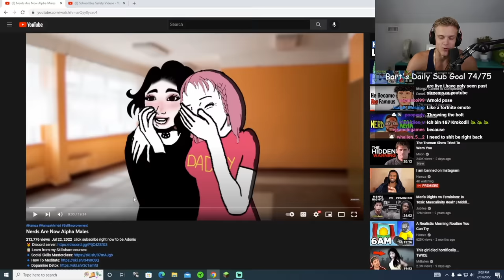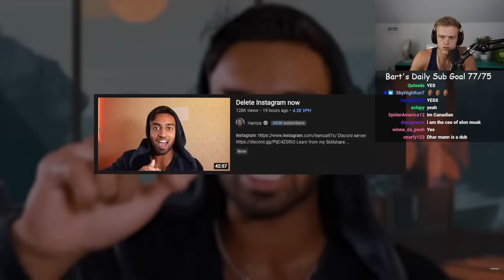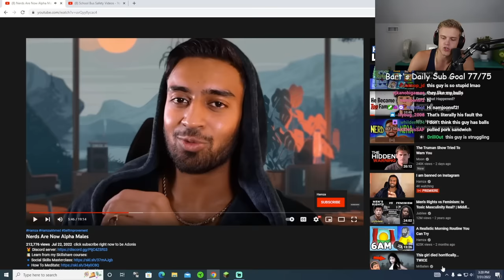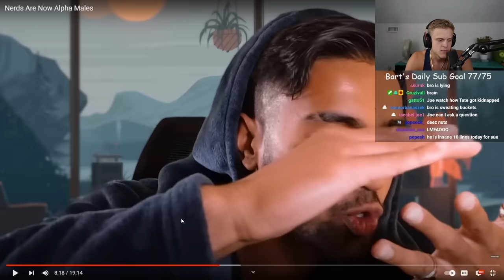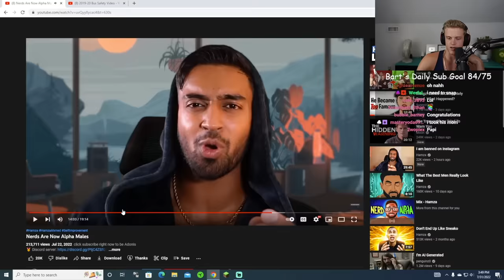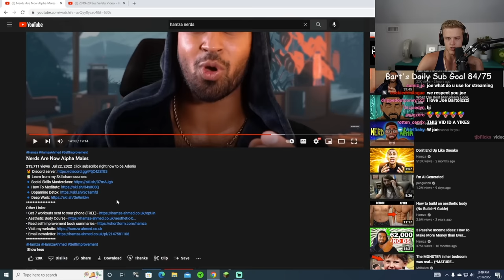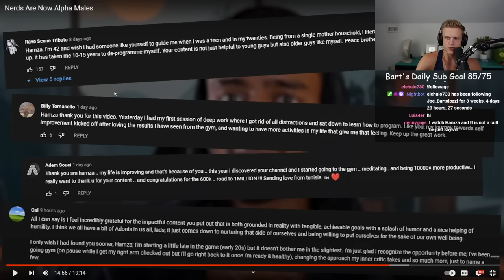The Anti Internet Cult Leader.